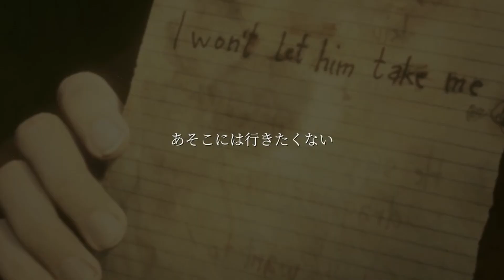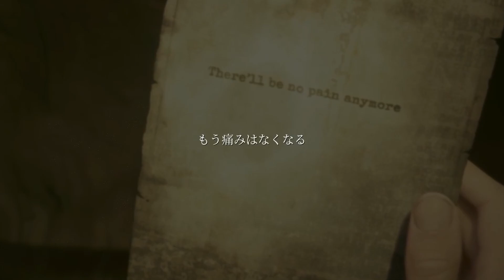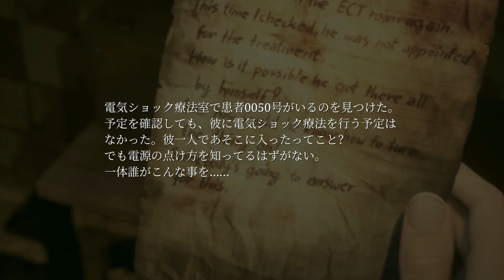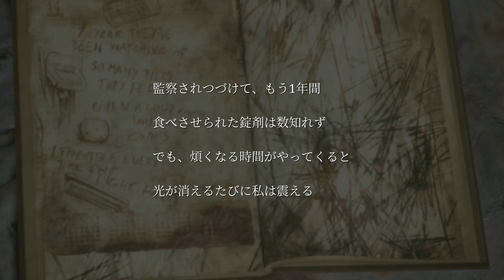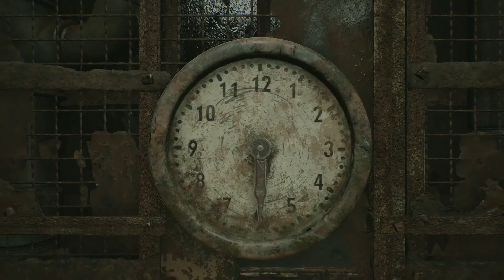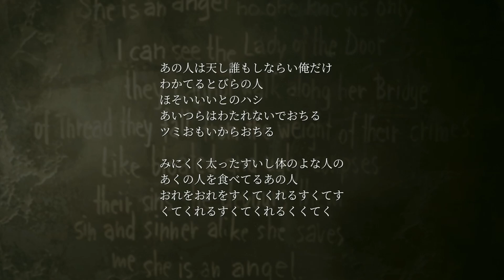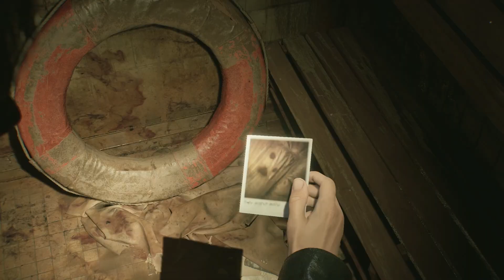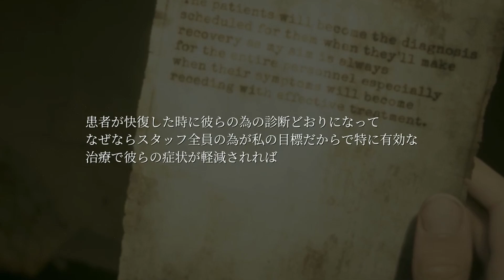再会 │ サイレントヒル２リメイク【Part 11】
急に距離縮めてくるやん…

次回➡編集中